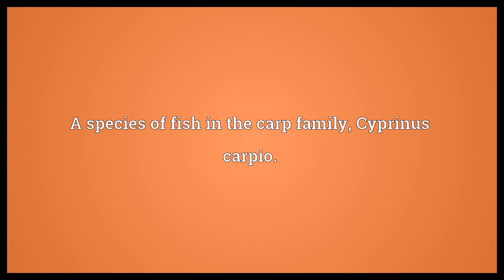Common carp Meaning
Video shows what common carp means. A species of fish in the carp family, Cyprinus carpio..  Common carp Meaning. How to pronounce, definition audio dictionary. How to say common carp. Powered by MaryTTS, Wiktionary